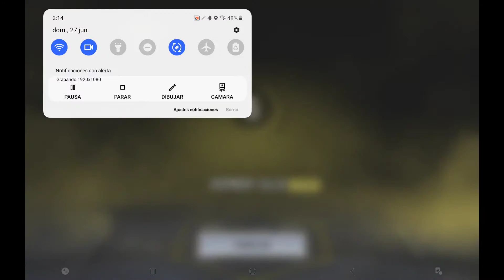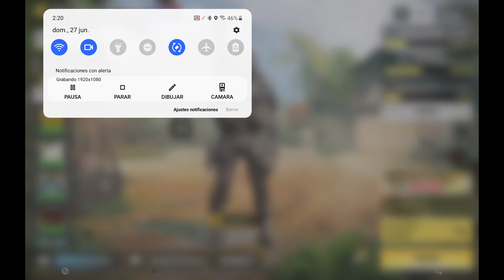¡¡Shipment 24 7!! ¡RANDOM! COD Mobile # 16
¡¡Comentar todo lo que queráis!! ¡¡Diferentes juegos!! ¡¡A por los 40 millones de suscriptores!! Uníos a mis otros canales particulares de COD, COC, Darkness Rises o Mario Kart!! En esos sólo cuelgo de contenido de cada juego!!
¡Uníos a los grupos de Telegram si queréis! Enlace
Ver los vídeos que más os gusten! COD, COC, Darkness Rises o Mario Kart!!
¡Muchas gracias chicos! ¡Ánimo!
Thank you so much guys! Cheer up!
¡¡Decidme sugerencias y recomendaciones!!

Enlaces subgrupos:
COD